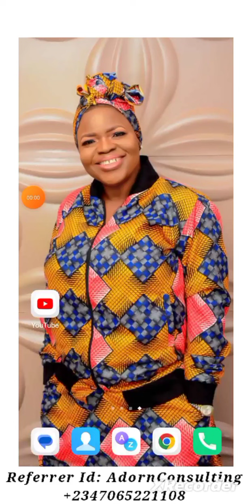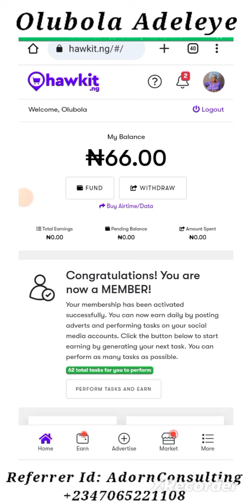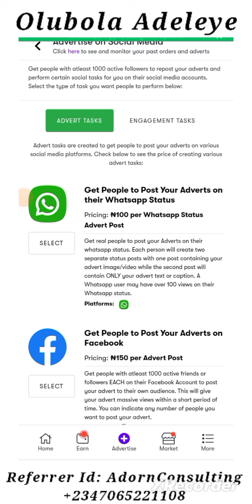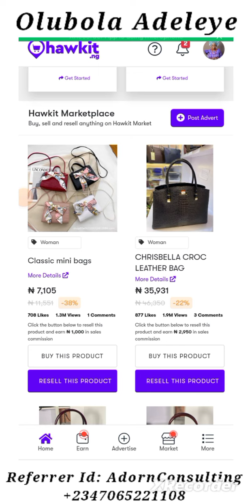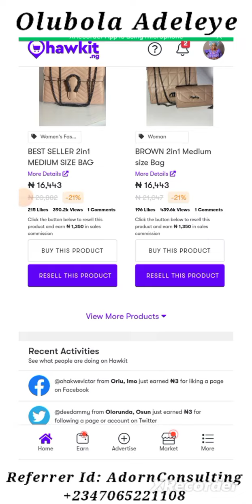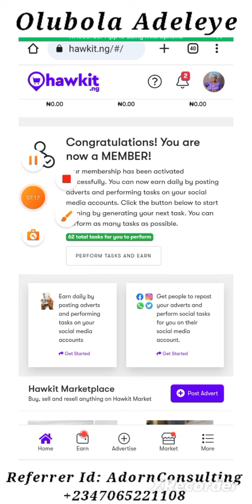How To Earn Big Money in Hawkit Affiliate Marketing Business using Your Phone or Laptop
*How To earn money 💰💵 from Hawkit?*

1) Perform Social Tasks and Earn. By sharing a post on instagram, facebook, twitter or whatsapp status.

2) Earn an Instant Referral Commission of ₦500 when you refer someone to become a member on Hawkit. The more you refer, the more you earn.
For example, if you refer 10 people per day, that is N5000 extra money for you per day.

3) You can Sell your products Faster on Hawkit. Let your products be seen by thousands of buyers and resellers daily.

4) Start Your Airtime/Data Business on Hawkit. Buy Airtime or Data on Hawkit at up to 10% - 50% Discount and Sell to friends and family at normal prices.

You need N1000 to register your account.